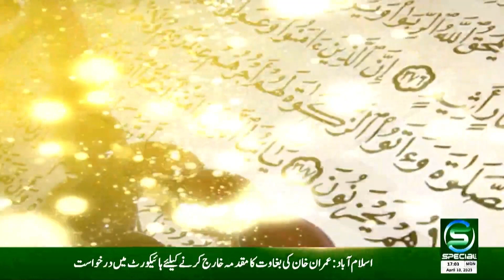Hudan Linnas - 10 April 2023 - SpecialTv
OUR PROGRAMS
• Maloomat Nama
• Health Special
• Guftugu
• Education Special
• Hamaray Quaid e Azam
• Timeline Pakistan
• Kisan Special
• Subh Special (Morning Show)
• Islami Masharat
• Dastak
• Chupay Khazanay
• Iqbal aur Nonehal
• Character Education